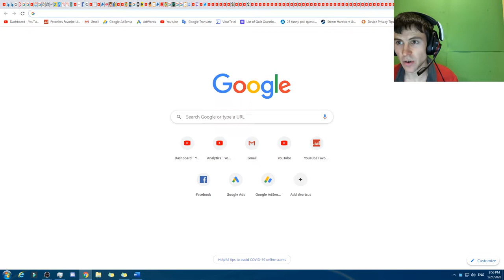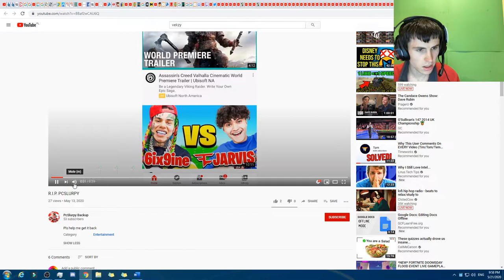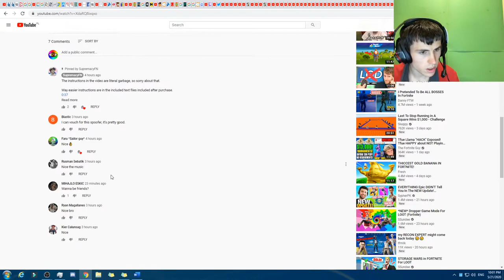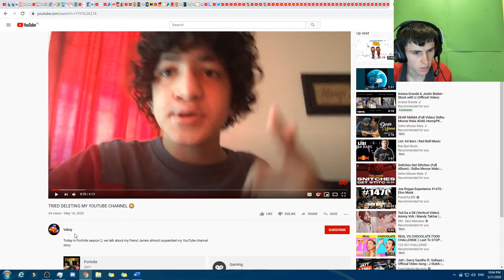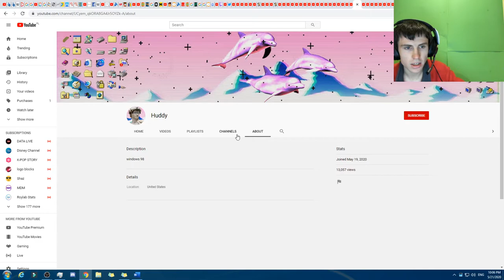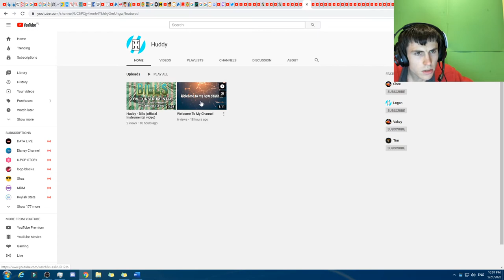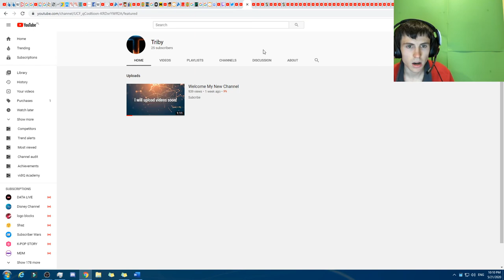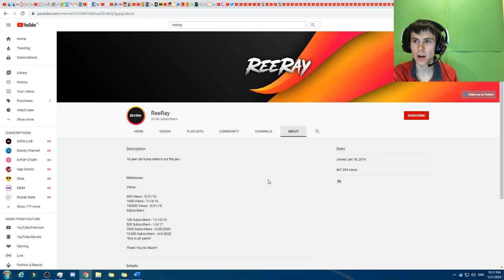ReeRay/Vekzy/SupremacyFN/Trap Town NCS/Logan/James/Vakzy/FBC Skript/Mr 1/Huddy/Tim/Tenzy/Junior/More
As Taylor Swift would say, "This is exhausting!".

Also, since the title was too long:
princeumar20.09
Parlophone Records
Triby